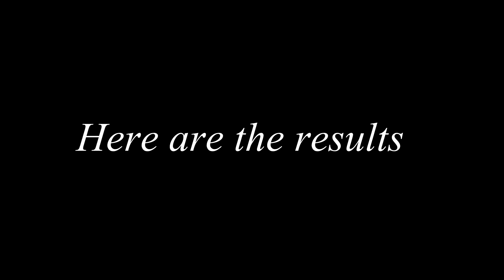How to clean your Car interior In Hindi | DIEHARD BIKER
Shop Address- Autoshine World, JK Files , Ratnagiri .
In this video I have explained how to do detailed interior cleaning procedure.You can visit this shop for your cars detailes interior cleaning.
Most viewed and most popular videos of my channel
How to unlock and start bike and scooter without key in 30 sec | Hindi | 100% working method
How to increase mileage of any bike, scooter in 2 min by changing carburetor setting. [ Hindi ]
How to unlock and start scooter and bike without key in few min | Hindi | 100% working method
0-100 Bajaj pulsar 220 after 3.5 years of use | hidden features | should buy pulsar 220 in 2018 ?
how to install Hazard lights / double indicator for any bike and scooter in just 20 Rs | Hindi